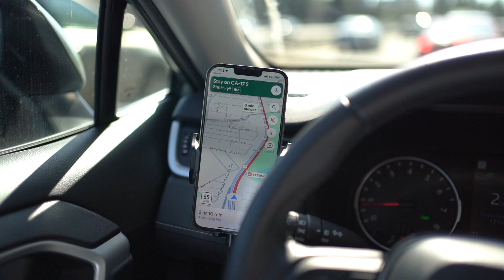Tibetan Boys Camping Trip Part 1 | California Big Sur | Tibetan Vlogger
We went on a camping trip to Big Sur.

Music 1: Ashang La by TenKun

Music 2 : Lhasa by Shapaley